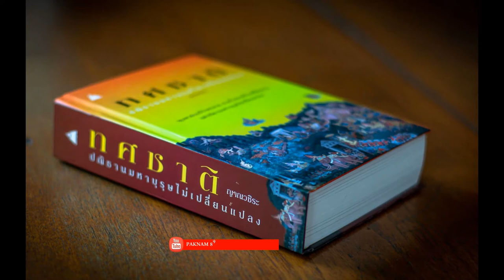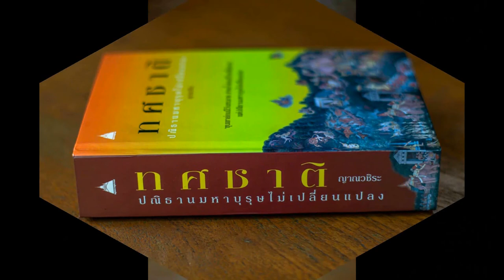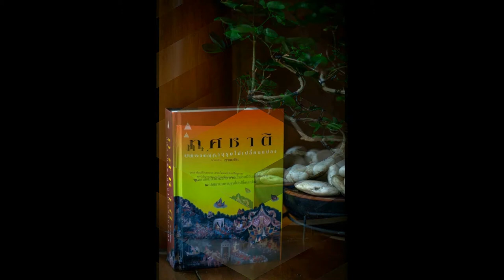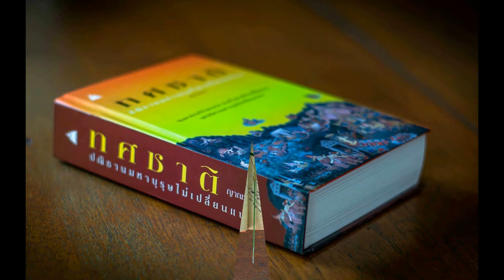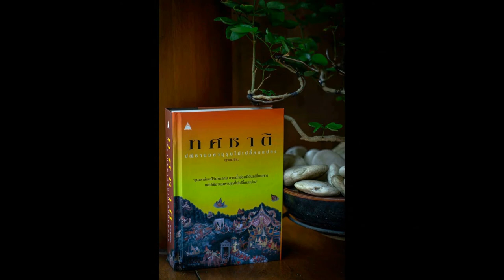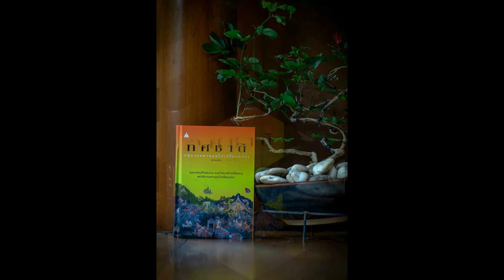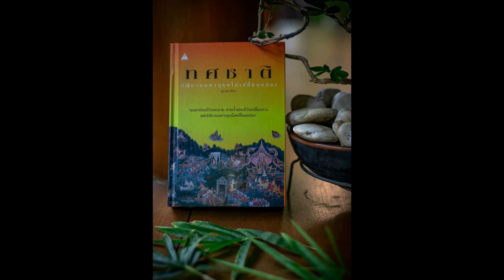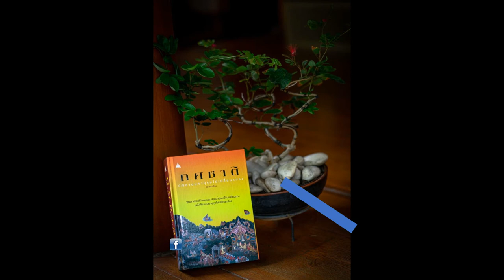ทศชาติ 053 มโหสถ หักเหลี่ยมบัณฑิตจอมปลอม